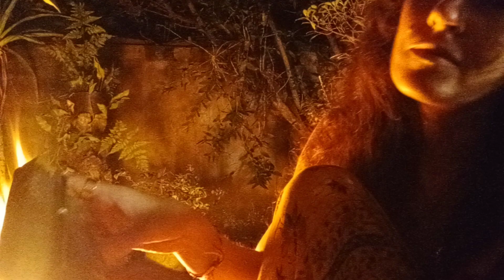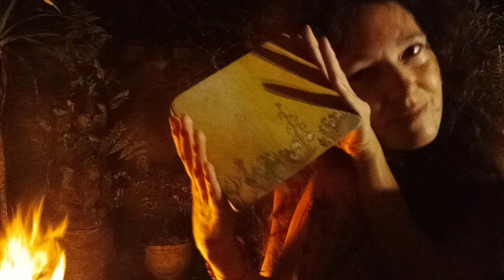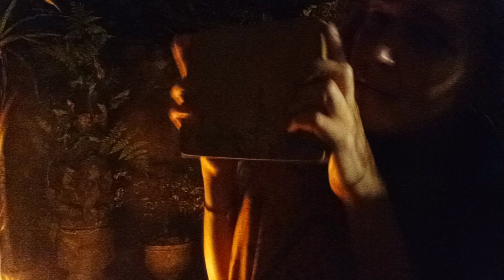kalimba song at the fire